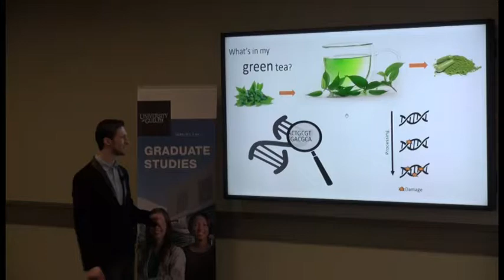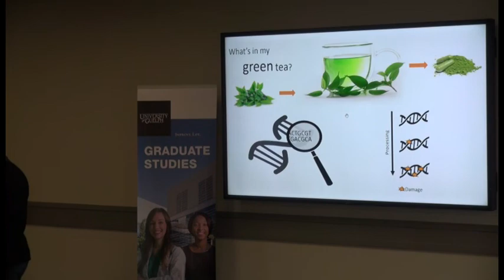Adam Faller (CBS) Presents His Three Minute Thesis at the University of Guelph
2018 3MT - Community Choice Award Nominee
Adam Faller
College of Biological Sciences
Natural Health Product Safety: What's in my tea?